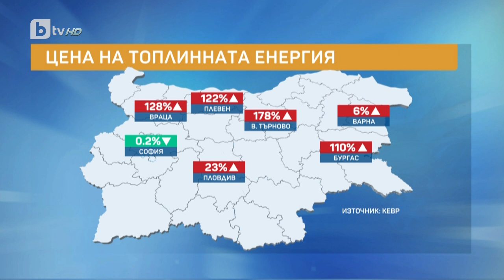Двойно по-скъпо парно?: Ще има ли изненади в изравнителните сметки? | „Тази сутрин“ – БТВ